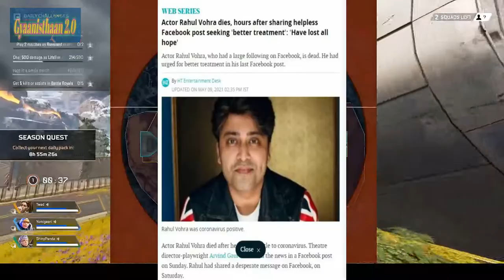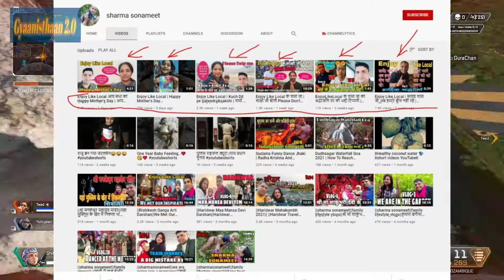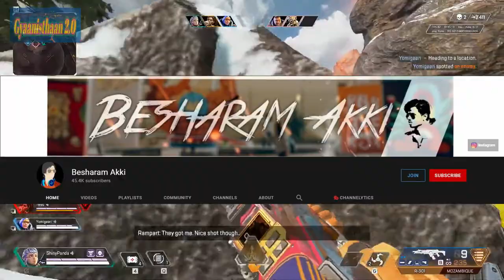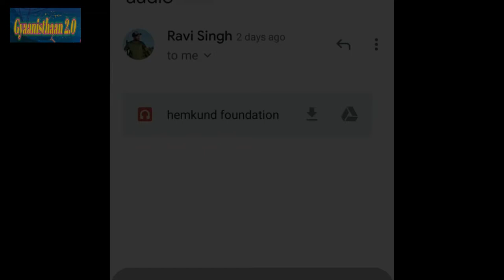BIG YOUTUBERS DOING CHARITY SCAM ? | HINDUSTANI BHAU, ASHISH CHANCHALANI, BHUVAN BAM, RAHUL VOHRA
Gameplay - httpsm.youtube.comwatchv=HogyxjUFWJ0&feature=youtu.be

your queries -:

sandeep maheshwari angry
sandeep maheshwari
enjoy like local
ashishchanchlani
bhuvan bam
rahul vohra
besharam akki
hindustani bhau

Realated videos -

Channels covered -
Channel Covered :-
@Besharam Akki
@Enjoy Like Local
@Sandeep Maheshwari
@Flying Beast